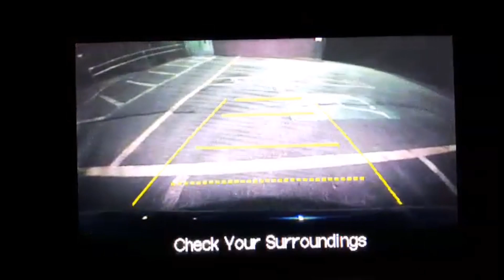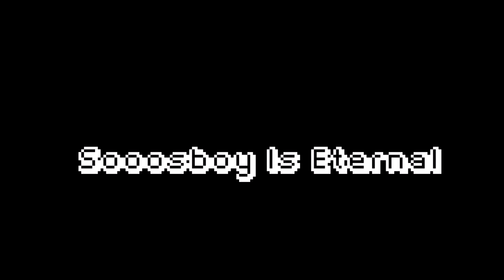ESCAPE FROM THE HOSPITAL 3 (A.J SOOOSBOY season 2 finale)